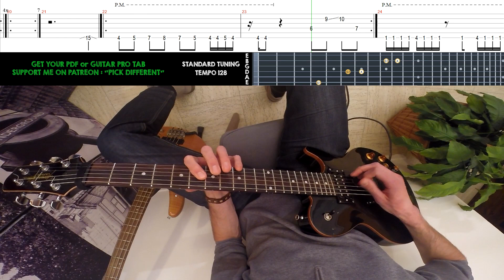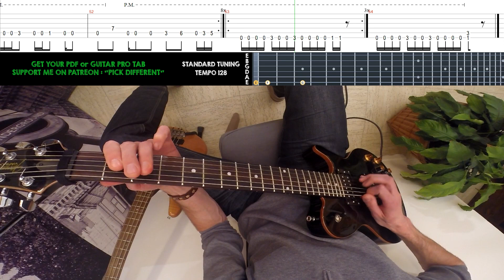🎸 STOLEN BABIES - So Close (FPV/POV GUITAR cover with TAB)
Learn how to play SO CLOSE by STOLEN BABIES with this FPV/POV GUITAR COVER/LESSON with TAB

Artist : STOLEN BABIES
Song : So Close
Album : There Be Squabbles Ahead

❤ GET THE TAB OF THIS SONG WITH GUITAR(S) & BASS TRACKS + MY TONES

🎵 DISCOVER MORE ABOUT STOLEN BABIES

😎 SHOW THE WORLD HOW DIFFERENT YOU ARE BY GETTING YOUR "PICK DIFFERENT" MERCH (Shirts, Sweats, Mugs, etc...)

🍄 IF YOU LIKE THE ARTISTS I COVER, YOU MIGHT LIKE MY METAL FUSION BAND
"THE EDIBLE TOADSTOOL ORCHESTRA" = System Of A Down + Tim Burton + Shakira 😊 :

🎧 RECORDED WITH :
- GoPro Hero Camera
- Focusrite Scarlett 6i6 Audio Interface
- Elixir Nanoweb 10-46 Guitar Strings
- Elixir Nanoweb 45-100 Bass Strings

💪 KEEP PRACTICING AND ENJOY ! 😜